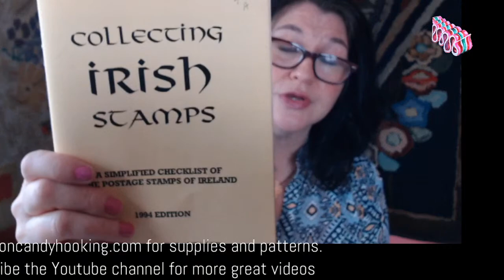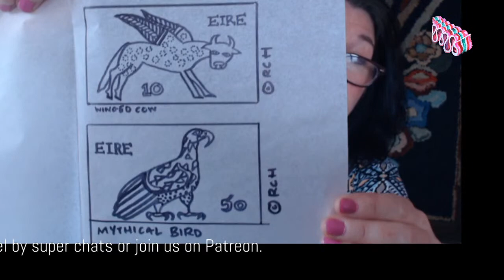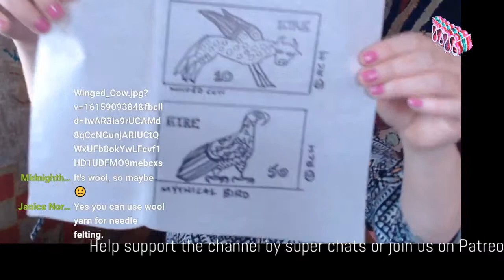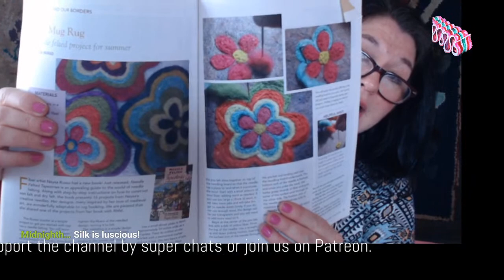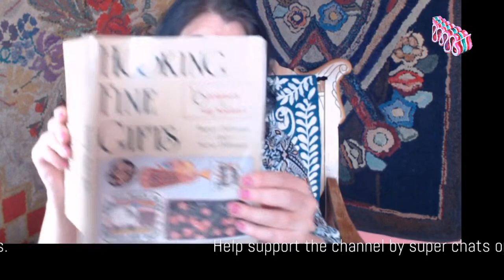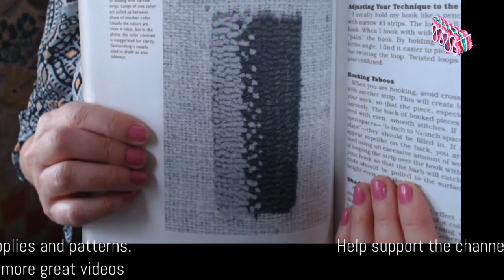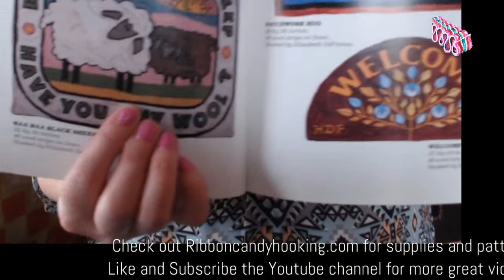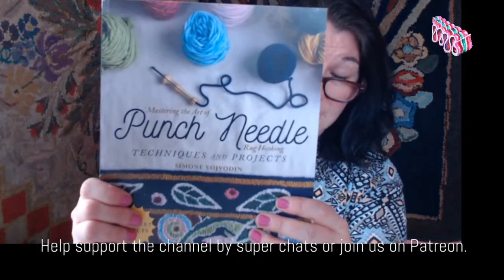Rug Hooking Coffee Time March 16 - Happy DiFranza - tips and techniques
Let's look at the classic 1992 book 'Hooking Fine Gifts' by Happy DiFranza. There are so many great tips, thoughts, and projects in this book, it really is a fine thing!

Hooking Fine Gifts by Happy DiFranza:

FREE PATTERNS for St Patrick's Day:
mythical bird:

Zoom tomorrow:
Ribbon Candy Hooking is inviting you to a scheduled Zoom meeting.

Topic: Ribbon Candy Hooking's Zoom Meeting
Time: Mar 17, 2021 11:30 AM Eastern Time (US and Canada)